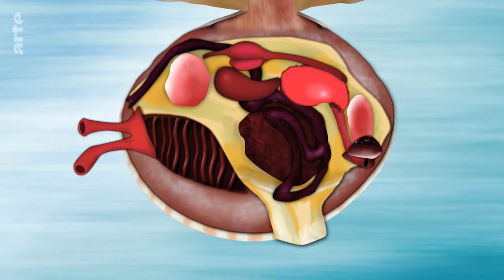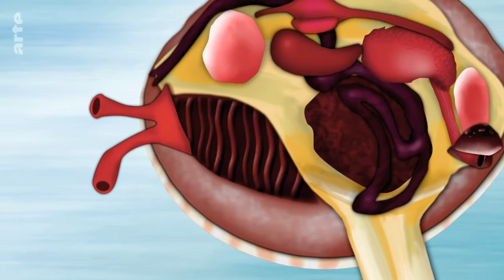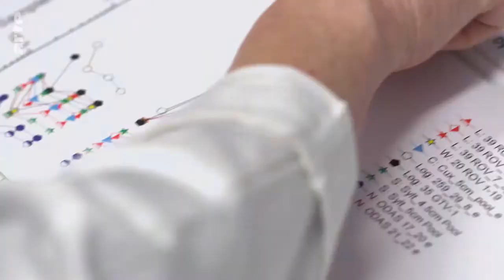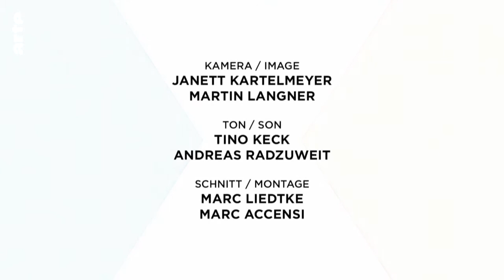X:enius: Muscheln - Natürliche Filter der Meere Doku (2017)